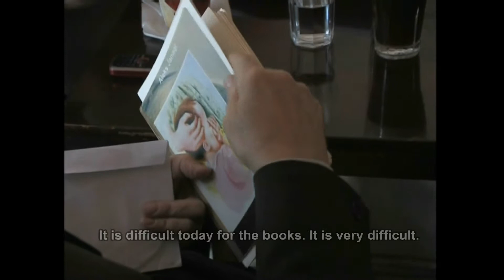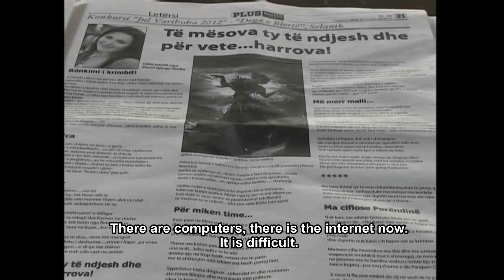The Poets Club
Thessaloniki is a city with a thousands years multifarious past, where different religious and ethnic communities lived together, where over a hundred years ago Albanian poets met in their club close to the sea, a few meters from the café their contemporary compatriots, wage labourers persisting in producing literature, meet today, as Bedri Hoxha, born in Albania, describes in his "The Poets' Club".